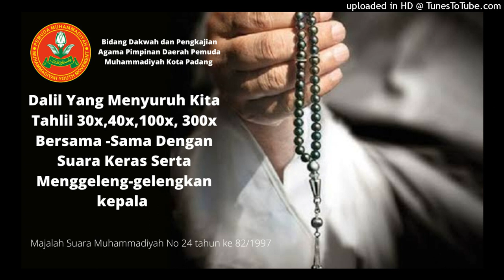Fatwa Tarjih Muhammadiyah Tentang Tahlilan Dengan Suara Keras Serta Menggeleng-Gelengkan Kepala